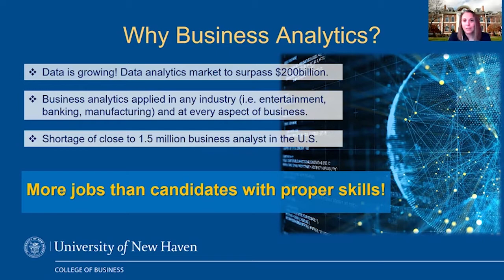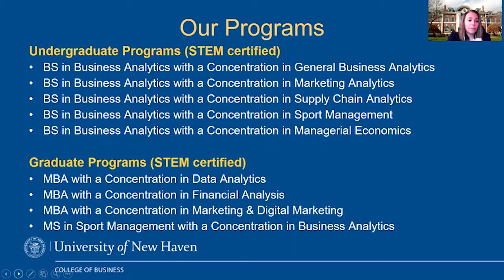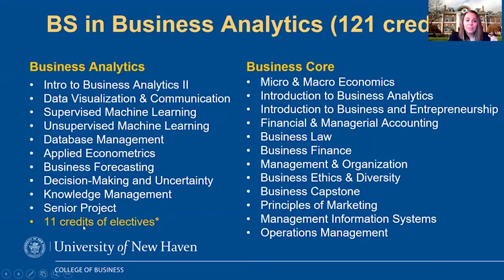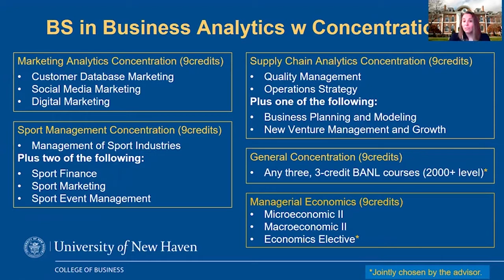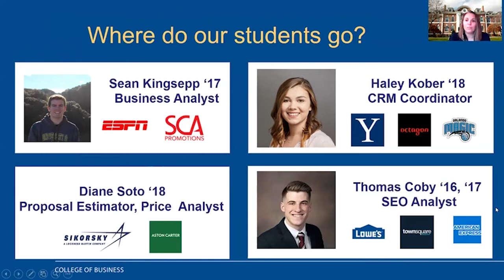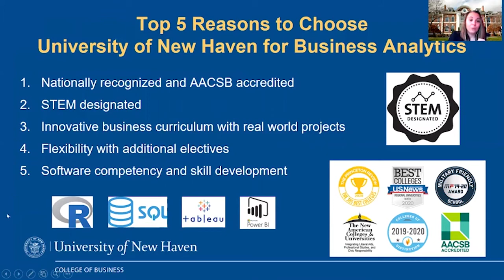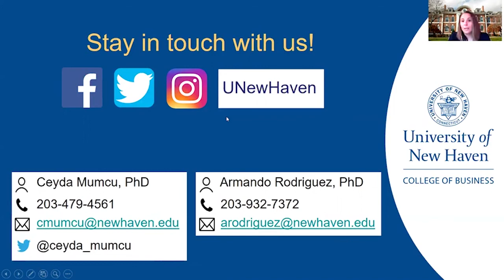UNewHaven - Business Analytics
The University of New Haven, founded on the Yale campus in 1920, is a private, coeducational university that has been recognized by The Princeton Review and U.S. News & World Report for academic excellence. Located between New York City and Boston in the shoreline city of West Haven, the University is a diverse and vibrant community of 6,800 students from across the globe.